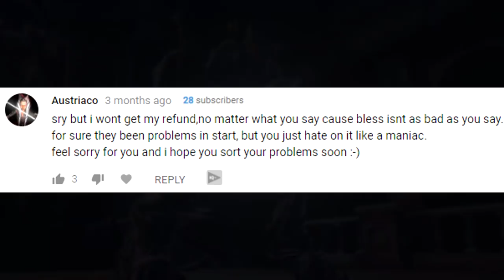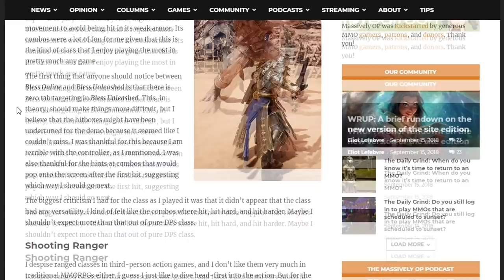New MMORPG Announced: Bless Unleashed... WTF?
Recently a new Bless MMORPG was announced as a console exclusive made in Unreal Engine 4 called "Bless Unleashed" and apparently will be completely different to the disaster that was Bless Online earlier this year, Not a whole lot is known about the game so far other than it will be published by Bandi Namdo, full action combat, be free to play and the lore will be different to Bless Online, we also have a trailer out for it already too...not sure how I feel about this one.

What are your thoughts about Bless Unleashed? will it be another cash grab scam or do you think Bandi Namco will keep Neowiz on the right track with this one? I look forward to testing it out when it becomes playable.
---Links---

---Bless Unleashed Website Description---

Bless Unleashed is the premiere next-generation MMORPG, coming first to Xbox One.

Built for mature audiences, Bless Unleashed takes players on an epic multiplayer journey across a vibrant persistent world, and tasks the brave with battling – and surviving –vicious, lethal monsters that inhabit this untamed landscape.

Ancient betrayal and earthshaking disaster has led to thousands of years of enmity between the mortal and the divine. Now, heavenly whispers speak. The mad mistress of the dark, great and terrible Lumenas, will return to destroy the race of man and sink the earth into endless night. How long will she remain sealed before she breaks free to wreak havoc on the world?

Gather your allies close. As the unspeakable monsters of the world salivate for your grim end, stand fast and stoke your fury.

Your endless foes would see you weakened and beaten.

But you… You will make them pray.

---Tags---
MMORPG, MMO, Console Exclusive, Xbox One, Upcoming MMO, Free To Play, Neowiz, Probably Pay To Win, Unreal Engine 4, Action Combat, PVP, Raids, Open World, Quests, High Fantasy, PVE

---Legal footnotes---